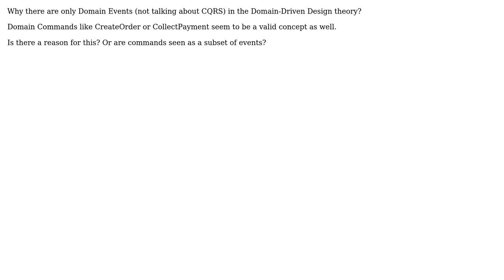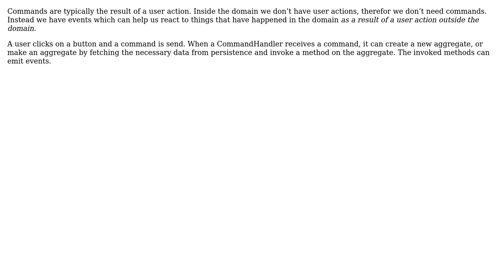Software Engineering: Why are there no Domain Commands in DDD?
With thanks & praise to God, and with thanks to the many people who have made this project possible! | Content (except music & images) licensed under CC BY-SA | Music | Images & others | With thanks to user Rik D user Barney and the Stack Exchange Network Trademarks are property of their respective owners. You are responsible for your own actions.